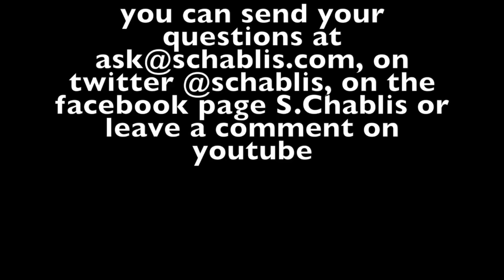Q&A #003 the idea behind S.Chablis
How was S.Chablis born? Not you typical story, but here are a few minutes on how and why S.Chablis was created with a concept between wineshop, winebar and training facility.